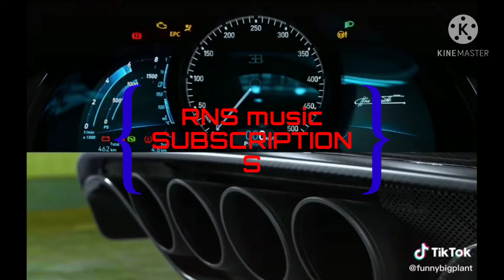😘💕Mark eliyahu - journey(muratt mat & kemal nalbant remix)😘💕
💝💓💙💚💛💜DIFENDER තාලේට💝💓💙💚💛💜

💝💓💙💚💛💜RNS music 💝💓💙💚💛💜

💝💓💙💚💛💜SUBSCRIPTIONS💝💓💙💚💛💜